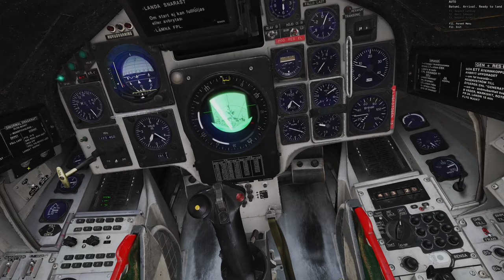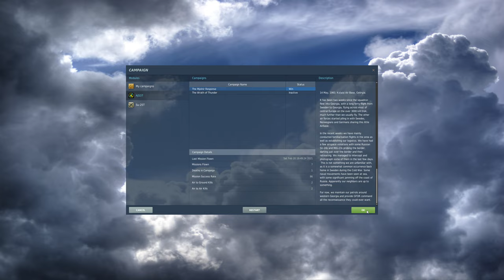DCS World - Campaign: The Mjolnir Response #5